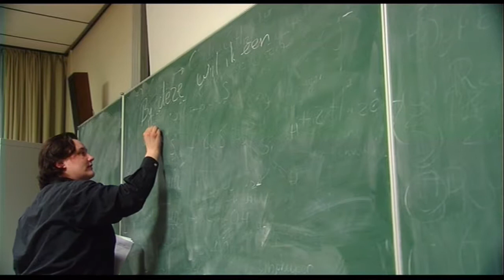Illiterate (Ongeletterd) (2007) - Trailer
Illiterate provides a striking picture of the limited world of Anneke, a young woman who can hardly read. Bravely and brimming with emotions she tackles the task of learning to read and write. An irreversible sense of pride and liberation takes over and she can embark on a new future.

Screened at:
IDFA, 2007
Shanghai Television Festival, 2008